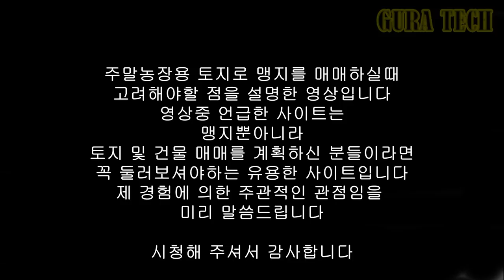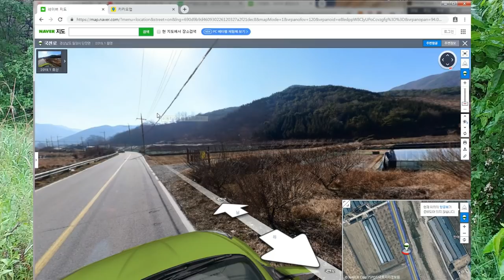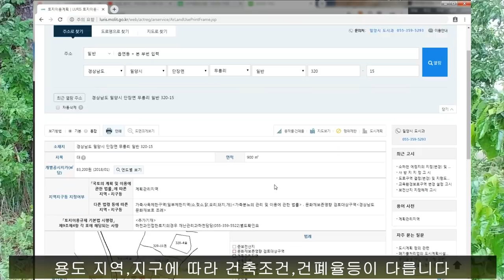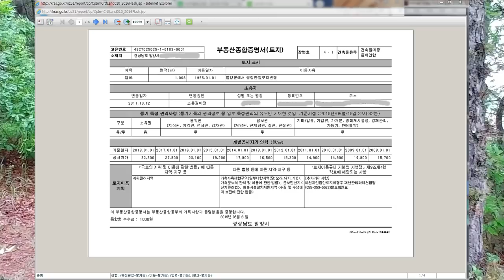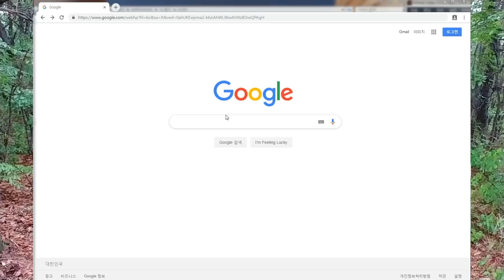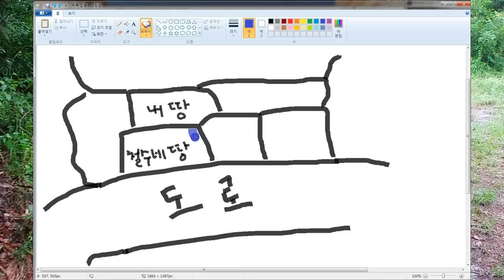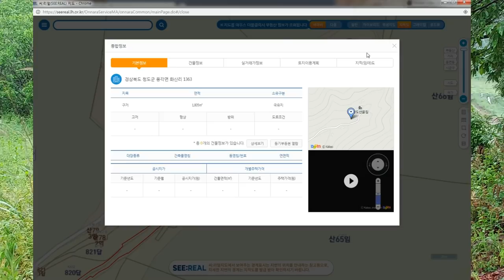나도 전원생활 할수 있다 ! 주말농장 맹지 추천 2 부동산 땅 사기전 둘러봐야 할 토지사이트 총정리 - 농막짓기 토지 보는법 배우기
땅보러 가기전 꼭 둘러봐야 할 필수 사이트와
토지 보는데 도움이 될만한 영상입니다
아울러 저렴한 비용으로 전원생활을 경험하고 즐길수 있는
맹지 매매에 대한 내용도 다루었습니다
꿈은 있으나 방법을 모르는 분들께
조금이라도 도움이 되고자 하는 마음입니다
최종 결정과 판단은 여러분의 몫입니다